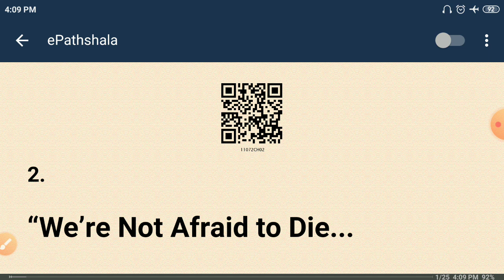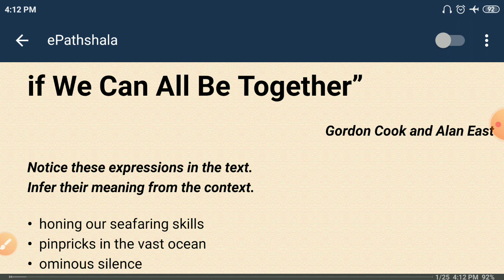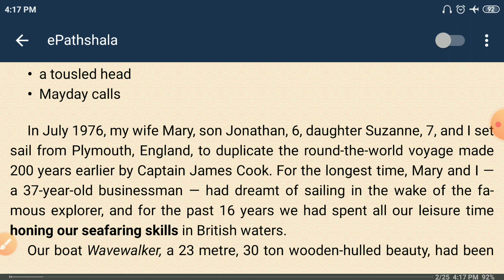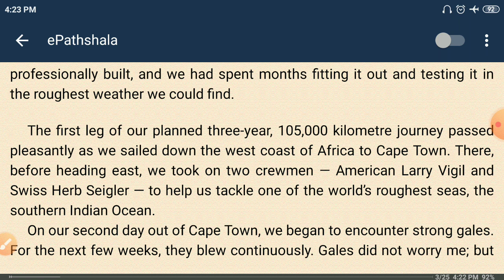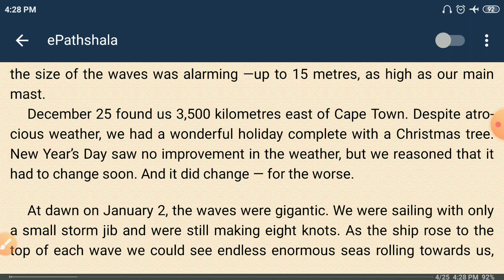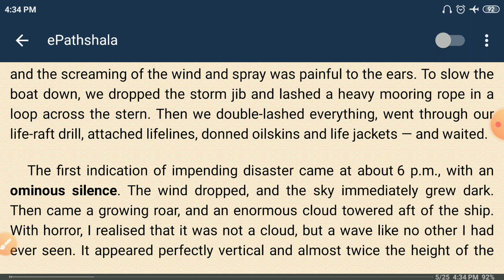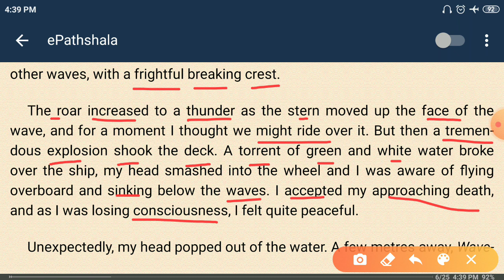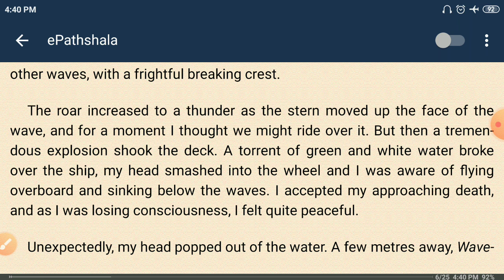ENGLISH-Hornbill book chapter no 2 part 1 FOR CLASS-11 BY MANOJ POONIA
UNIQUE SCHOOL